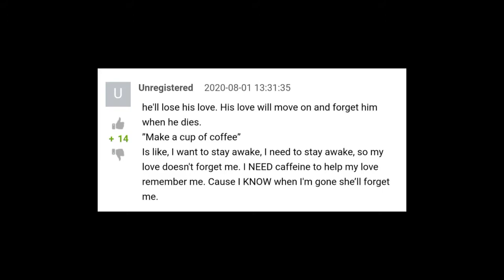death bed ( coffee for your head ) cover song by Chan Myae